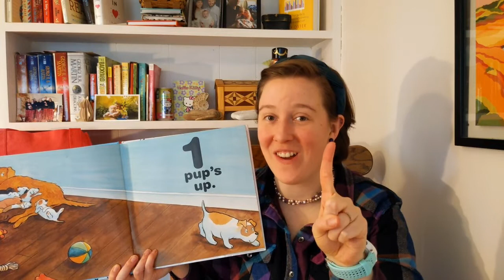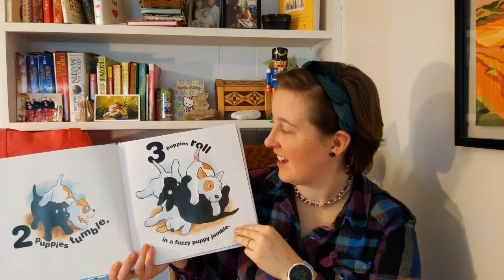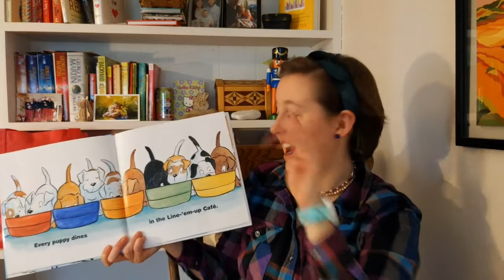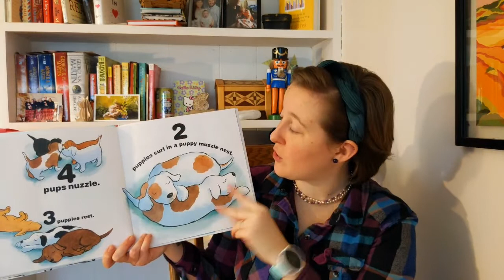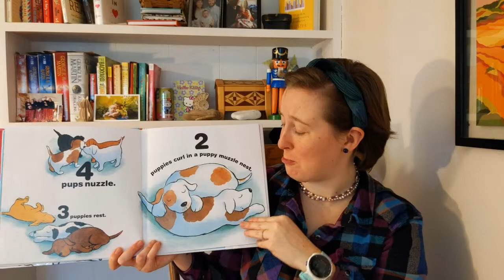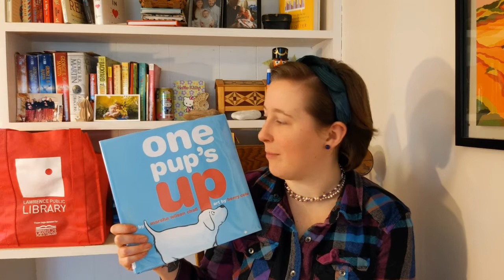Toddler Storytime from Home!